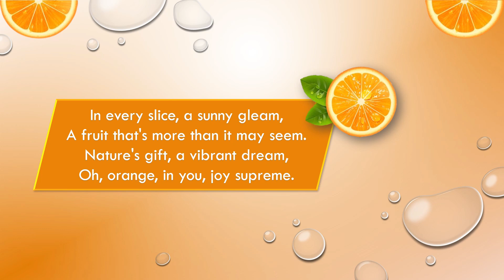Orange 🍊 Short & Sweet Poems for Kids 🍊